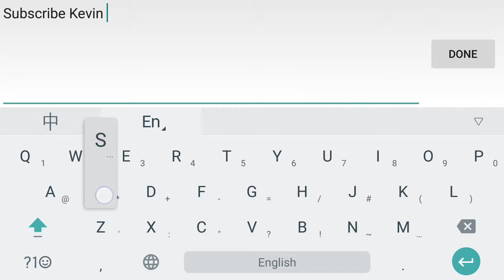Getting On The Leaderboard! | Slither.io